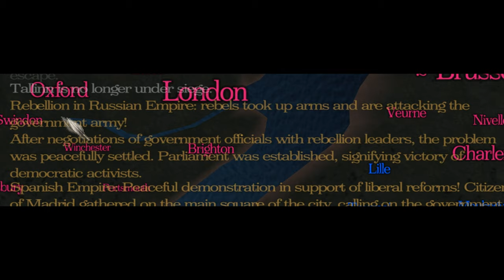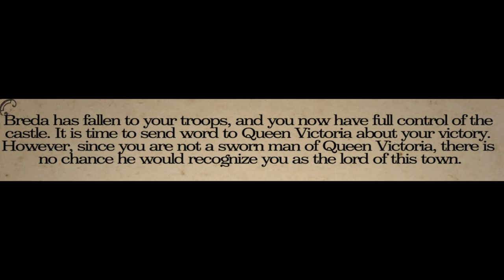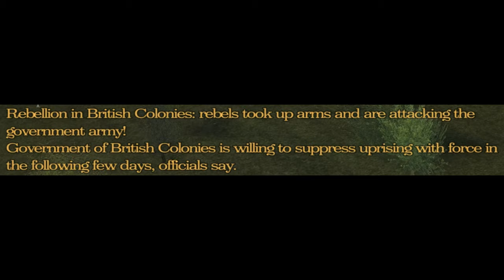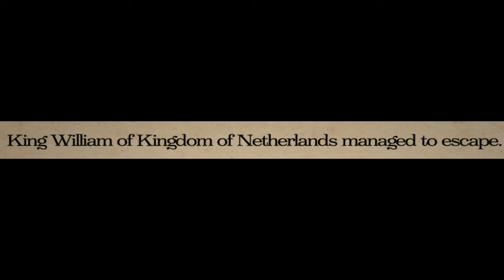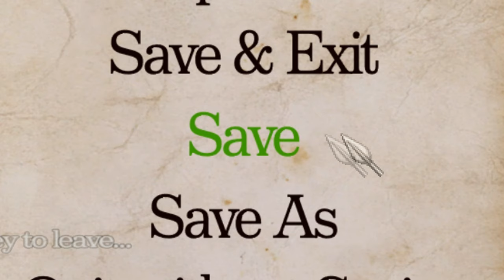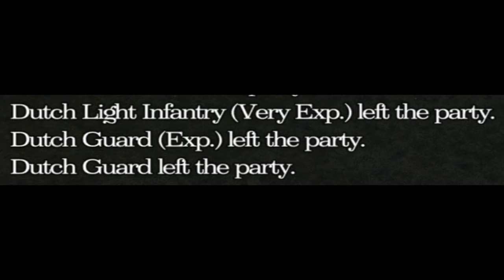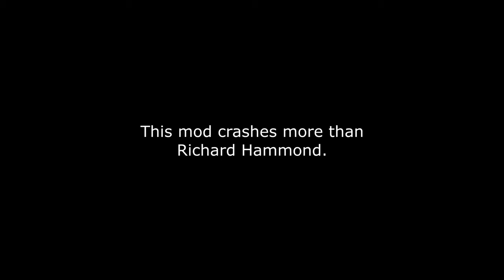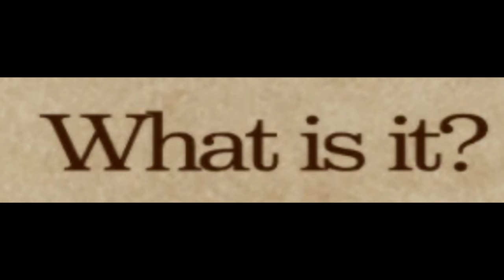Mount and Blade Warband but I expand the Empire...